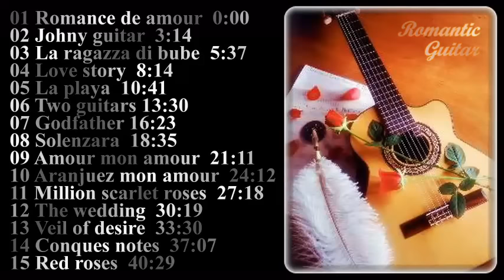Những Bản Nhạc Guitar Hay Nhất - Phần 1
Hòa tấu guitar hay nhất thế giới